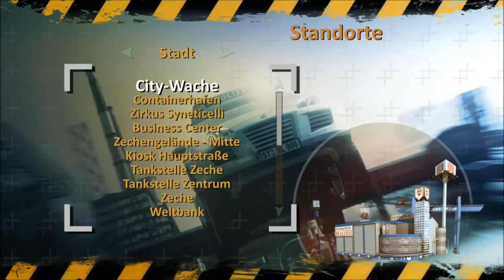Let´s Play Alarm für Cobra 11 Burning Wheels #30 Verdammt gemein!